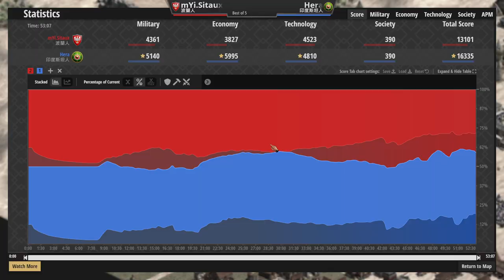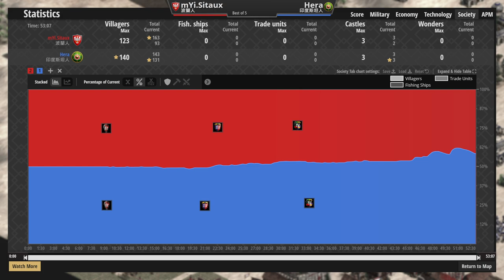天梯頂尖對決Hera大戰西托，印度狙擊甩槍痛擊波蘭，波蘭大肉馬絕地大反攻！印度斯坦vs波蘭 2700＋【世紀帝國2決定版&Age2】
▲這就是神仙打架轉兵跟睡覺一樣輕鬆